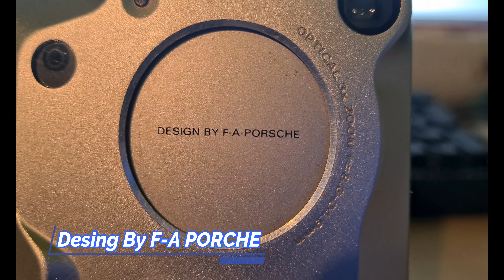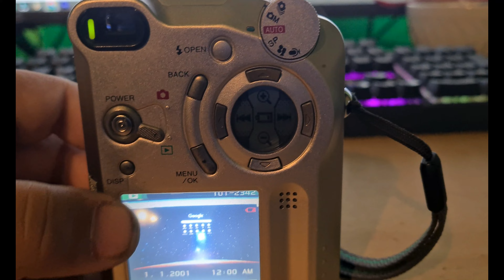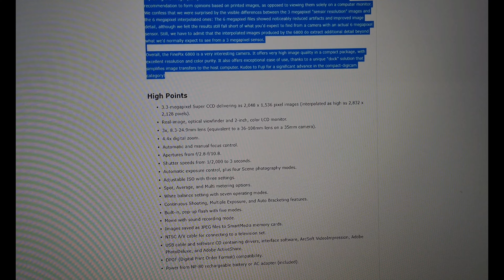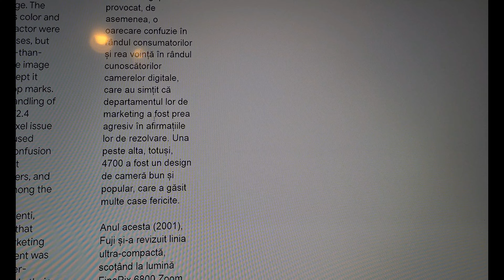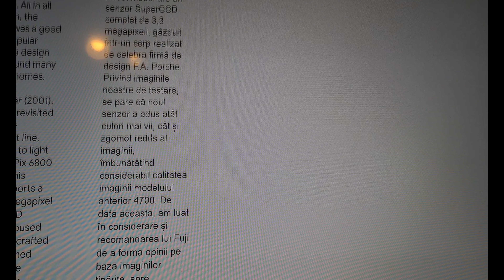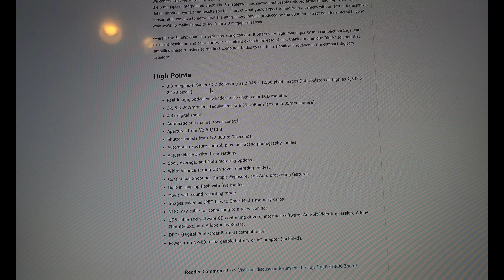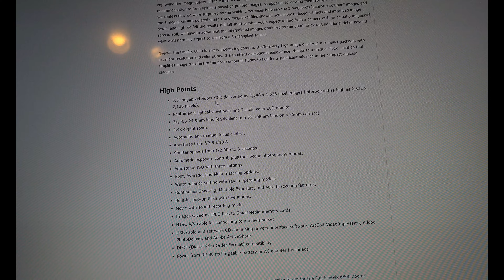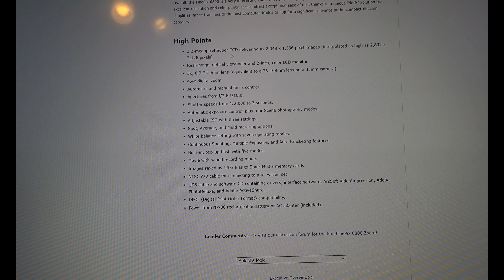Colecții aparate foto vechi Partea:2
În partea a doua din colecțiile mele de aparate foto vechi vă voi arăta ultimile două aparate foarte vechi și ciudate în același timp..!!